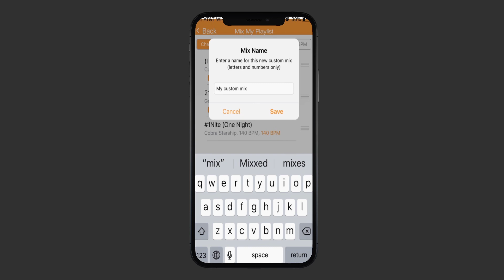Muscle Mix Now™ app promo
The Muscle Mix Now™ app is FREE to download by everyone who creates an account on our store. Available on both Google Play store and the Apple iTunes store (by Nov 21, 2018). With the free version, you will be able to playback any purchases from the Muscle Mixes Music store and change the BPM during playback.

Click here to find out more about becoming a Premium member and get the ability to create your own mixes AND to access hundreds of pre-mixed albums.